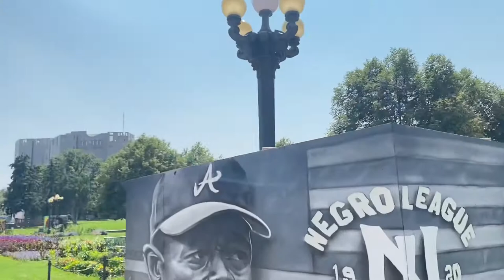Denver trip vlog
With shows finally making a comeback I decided to plan a trip to Denver to see my favorite DJ, Slander at Red Rocks. I vlog the day before the show and just explore the city of Denver, riding around on my onewheel and eating at spot I don’t have here in Seattle.

Getting back into vlogging after not doing it for a year I gotta really remember to record everything. I’m glad I’m able to actually get out of the house and do something other than sit in front of a screen.
More vlogging is on the way.